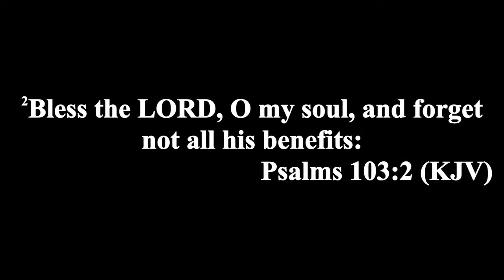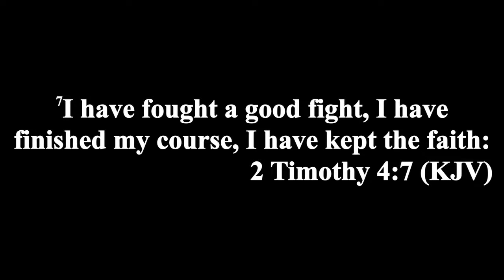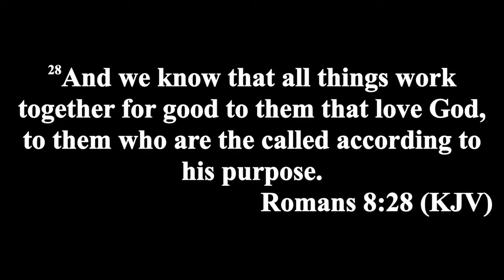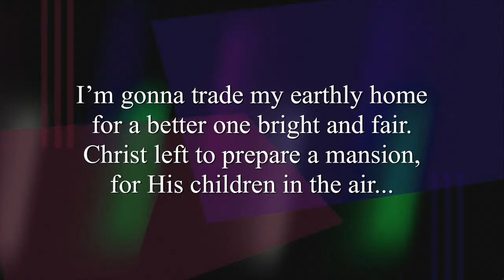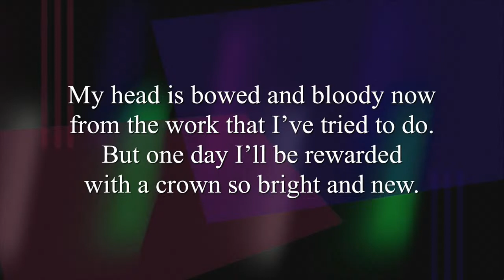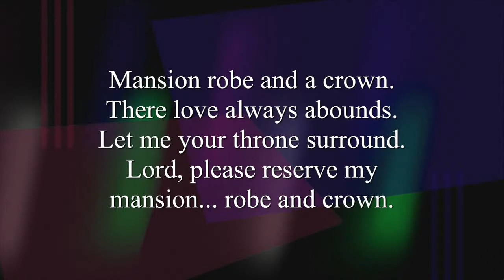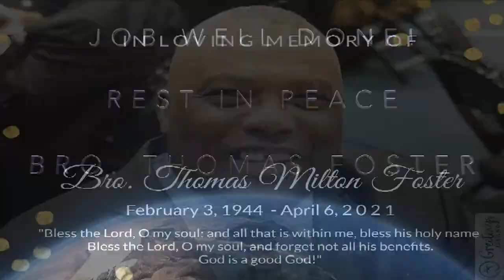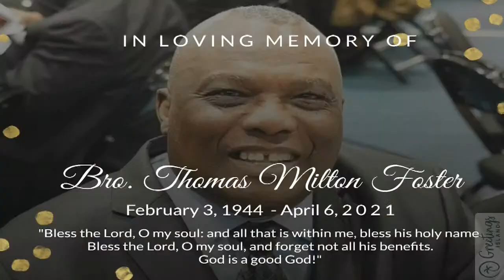Homegoing Service for Bro. Thomas Foster